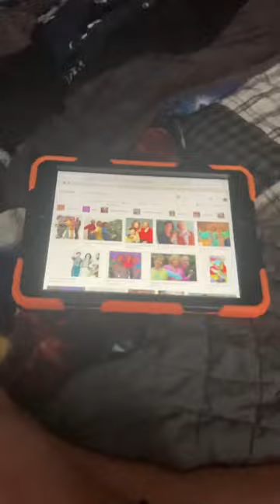Octonauts Creature Report Sea Squirts Netflix 2022 in Reversed